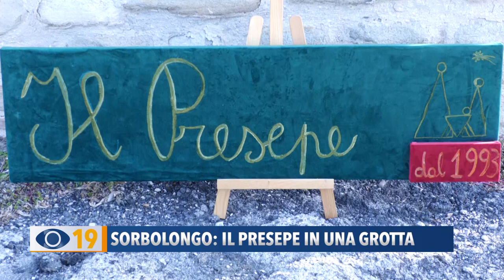Sorbolongo: il Presepe realizzato in una grotta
Siamo andati a conoscere la storia di un antico Presepe del maestro Angelo Terenzi ritrovato dopo un terremoto da 4 paesani e custodito in una grotta a disposizione di tutti i visitatori.